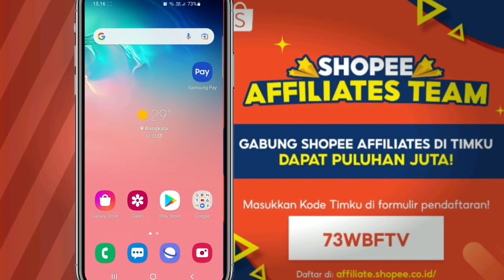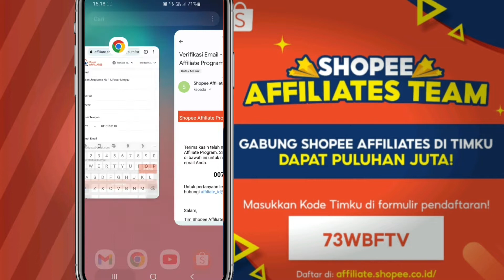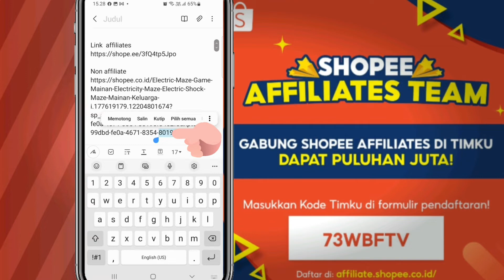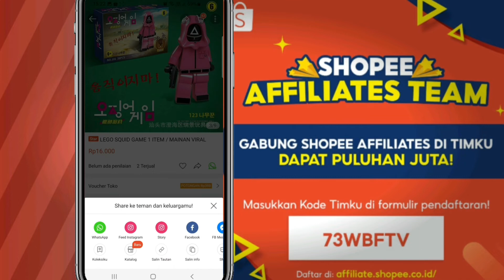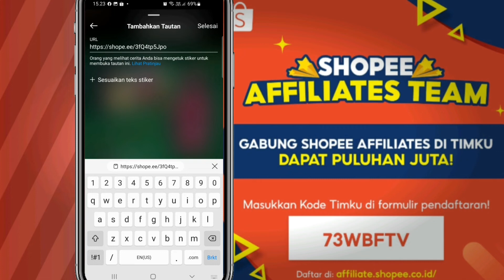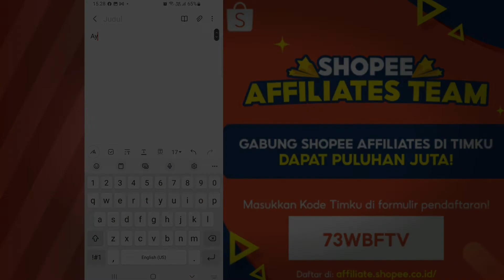Cara Daftar dan System Kerja Shopee Affiliate - Buruan Daftar Guys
Mumpung lagi buka program baru guys, kerjaan simpel ngasilin cuan Halal.
Tanpa Jualan Barang dan tidak perlu buka toko.